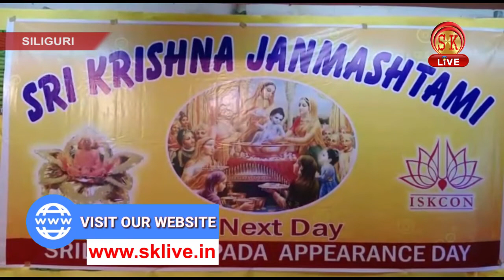Nepali News | Evening | 2nd September 2018